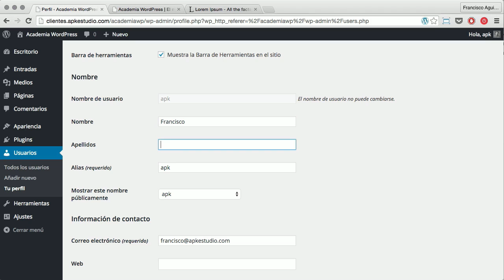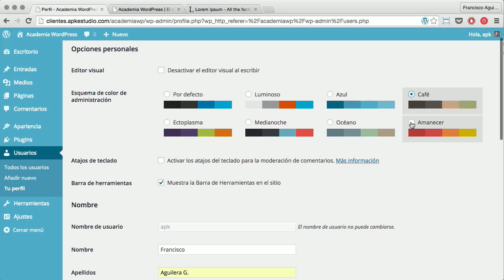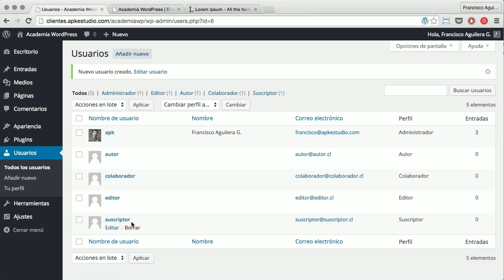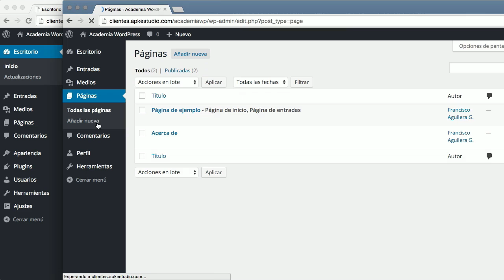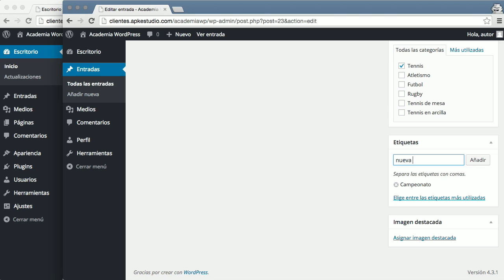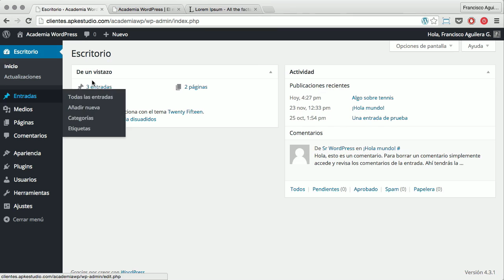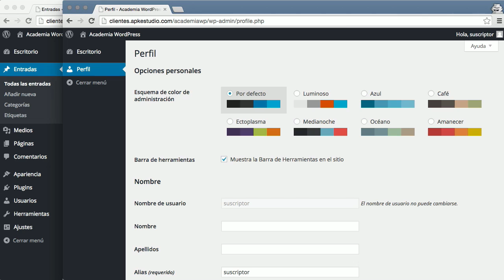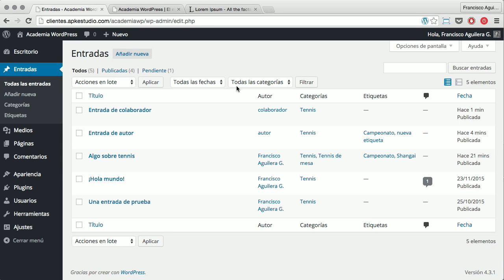10 - Perfiles de usuario y flujo editorial en Wordpress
10 - Perfiles de usuario y flujo editorial en Wordpress

DISEÑO DE PAGINAS WEB EN WORDPRESS
Mas Info:  Capria Televisión y Fotografía
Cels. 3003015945